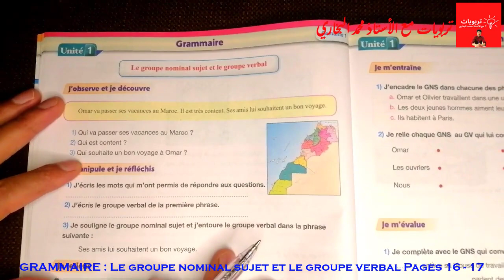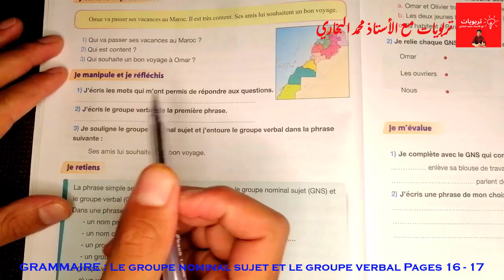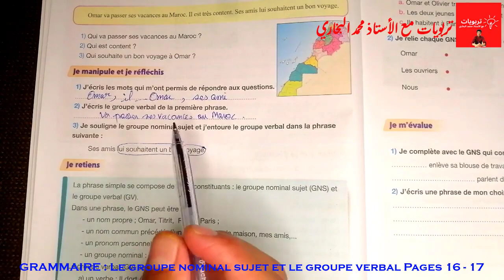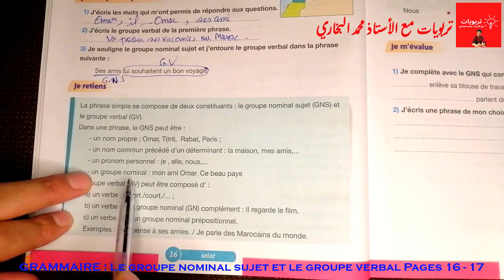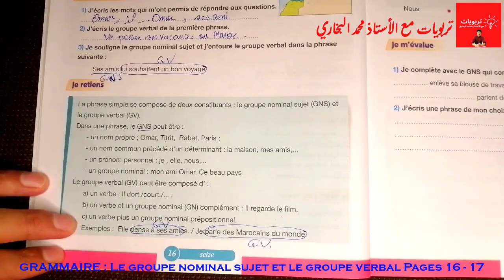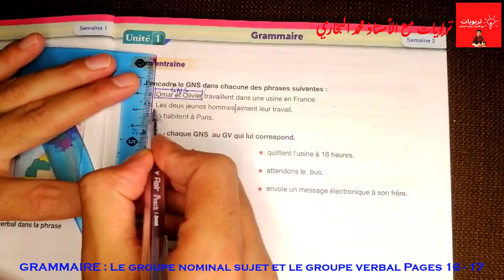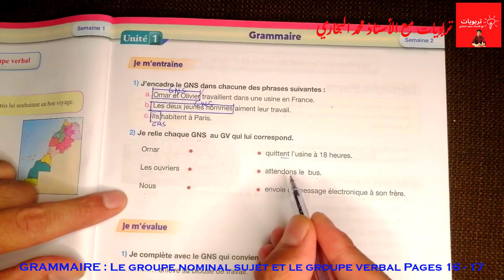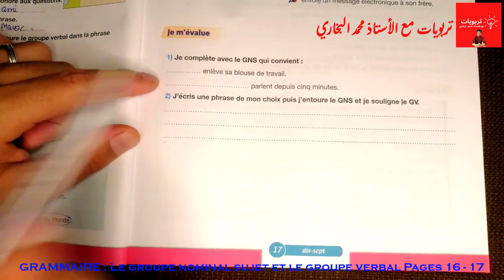Pour communiquer en Français 5AEP, GRAMMAIRE : Le groupe nominal et le groupe verbal, Pages 16 - 17